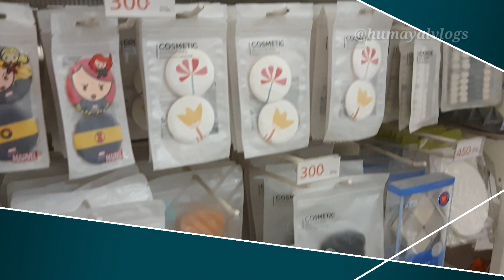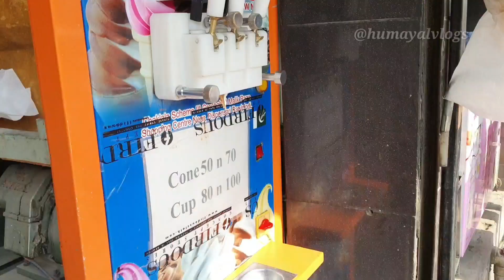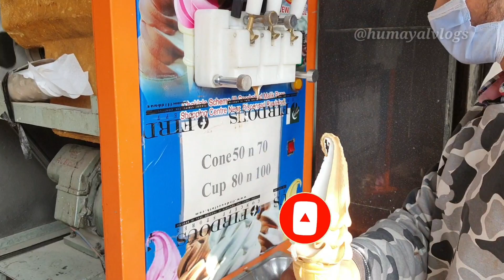Saddar Bazar Shopping Vlog/Saddar Bazar/Shopping Vlog/Humayal Vlogs